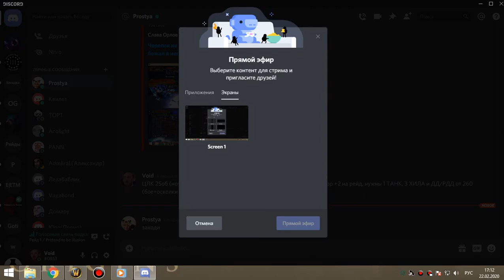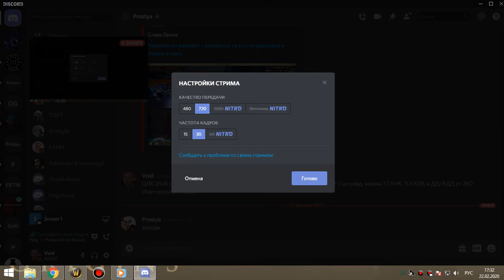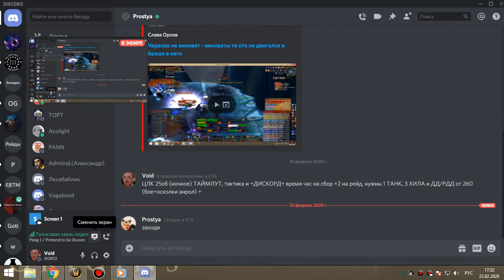2я часть цлк 25г бдк 22 02 20